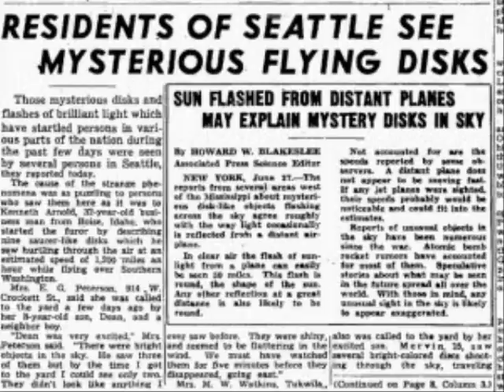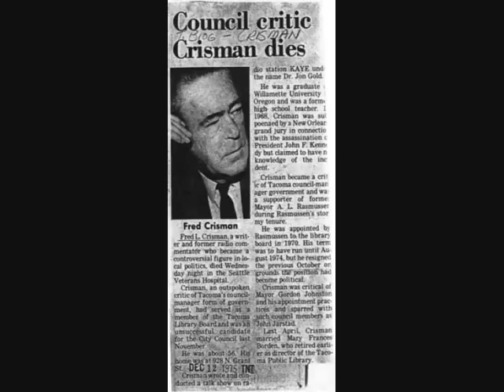Aliens & UFOs: Maury Island Incident, the UFO incident involving falling debris and Men in Black